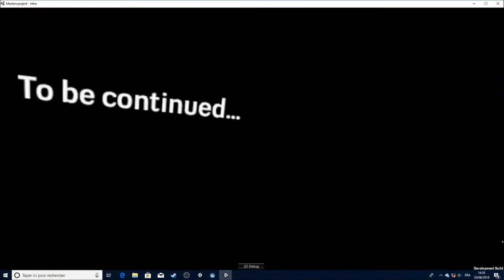Time Travelers - VR Project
University project mixing 2D animation in a 3D virtual reality world.

Music done by Killian Le Quéré.

Programming : Thomas Lopez.
Character, art and project belong to me, do not use, steal or edit.